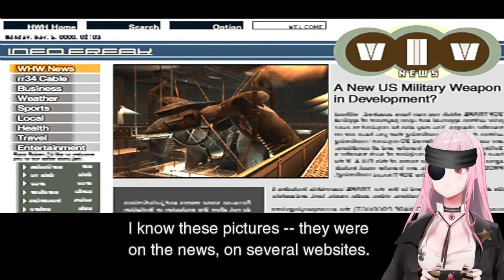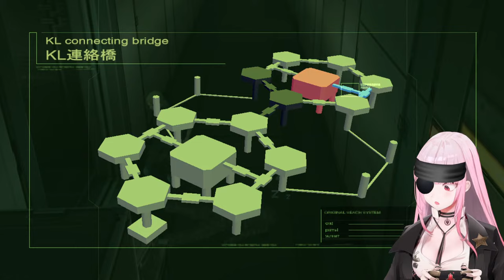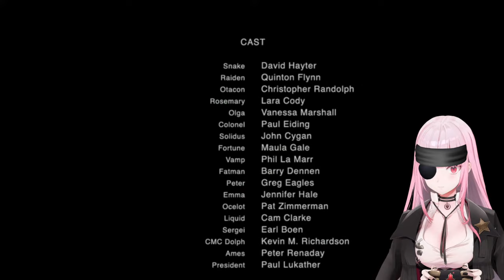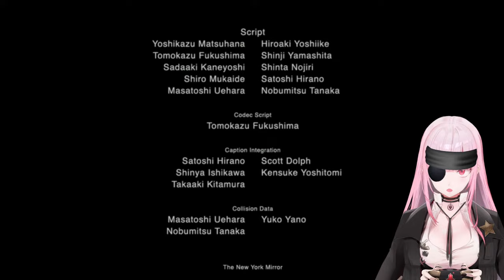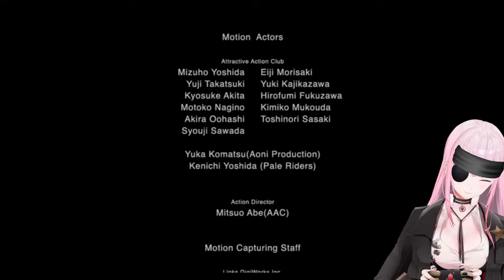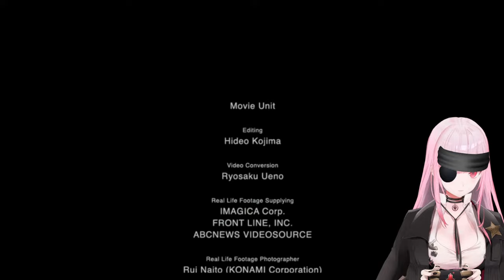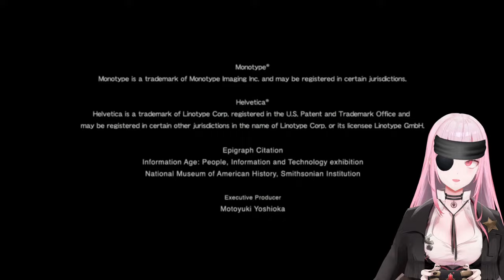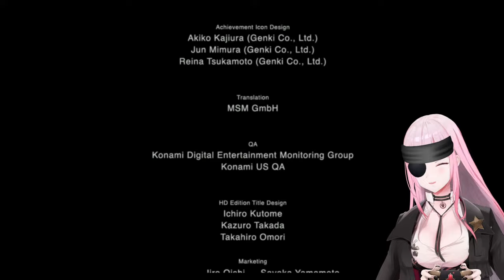【Metal Gear Solid 2: Sons of Liberty】la li lu le lol (FINALE)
本動画およびライブ配信は、株式会社コナミデジタルエンタテインメントの利用許諾を受けて配信しています。

This game is being streamed and monetized with permission from Konami Digital Entertainment in accordance with their content guidelines.